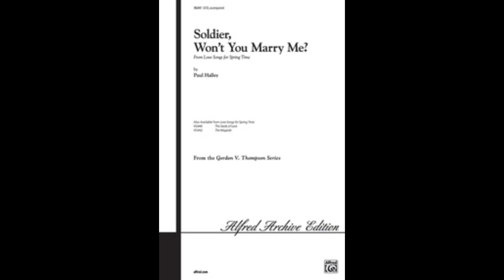Soldier, Won't You Marry Me? - Paul Halley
Eastwood Collegiate Concert Choir
Directed by: Elvin Do